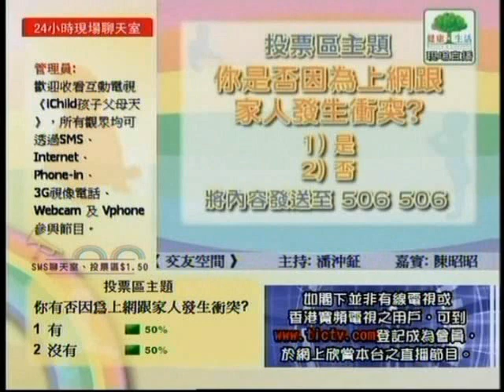2007年12月24日互動電視「孩子父母天」青少年打機問題 Part 1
2007年12月24日互動電視「孩子父母天」青少年打機問題 Part 1
鄧康仕道長同埋張三元修士齊齊俾互動電視「孩子父母天」(主題：青少年打機問題)邀請為節目嘉賓，講述現金社會青少年打機問題